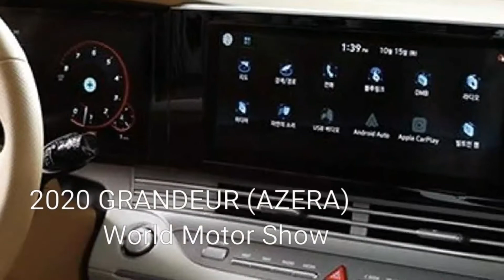HYUNDAI - GRANDEUR/AZERA 2020 [현대 - 아제라 그랜져]